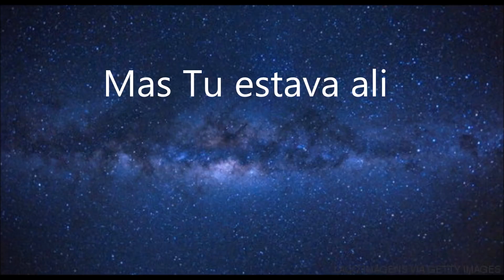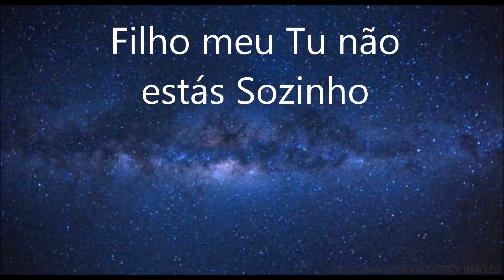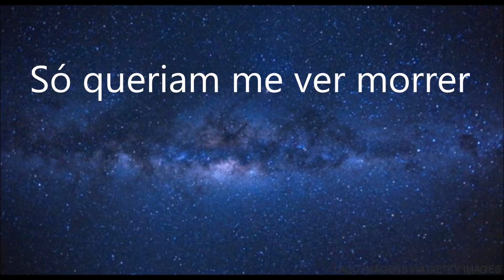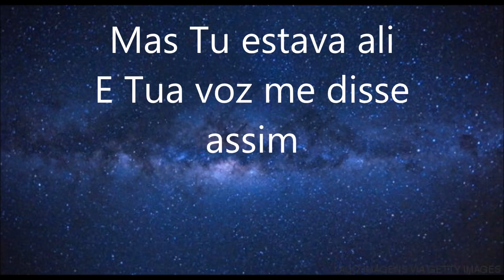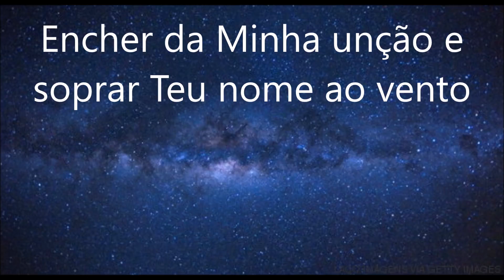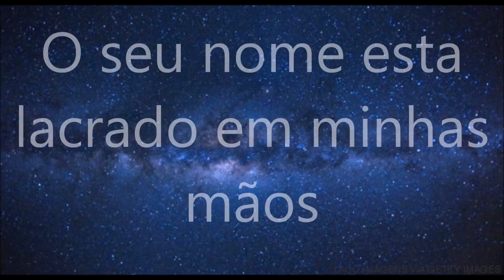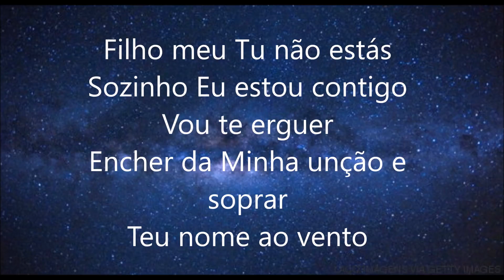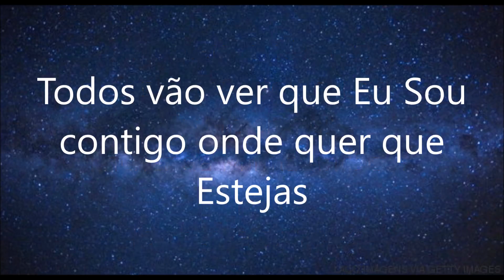Eliezer de Tarsis - Filho Meu - Letra